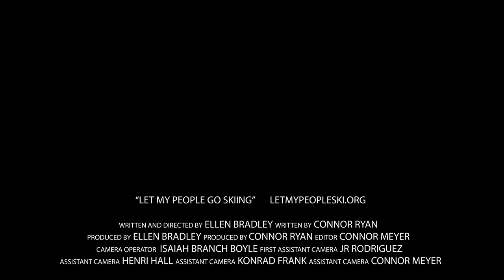Let My People Go Skiing - Trailer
Let My People Go Skiing explores the intersectionality and reciprocity needed for Native people to reclaim their sovereignty; and for those within the outdoor industry to think about their impacts on Native Land and the ways in which Alaska is portrayed. Land rights in Alaska have always been contentious, and external, non-Native, non Alaska-based companies making a spectacle of Native Land without guidance from the communities they showcase is an act of erasure, the perpetuation of colonization.

This film leads with love in hopes that this story will help educate the outdoor industry of their extractive tendencies, while return sovereignty and agency to the original people of these lands. Industry on Native Land disrupts the holistic circle set forth by the Ancestors since time immemorial. Indigenous connecting with the land reestablishes the natural order.

“LET MY PEOPLE GO SKIING”       LETMYPEOPLESKI.ORG        2024

WRITTEN AND DIRECTED BY ELLEN BRADLEY
WRITTEN BY CONNOR RYAN
PRODUCED BY ELLEN BRADLEY
PRODUCED BY CONNOR RYAN
EDITOR CONNOR MEYER
CAMERA OPERATOR ISAIAH BRANCH BOYLE
FIRST ASSISTANT CAMERA JR RODRIGUEZ
ASSISTANT CAMERA HENRI HALL
ASSISTANT CAMERA KONRAD FRANK
ASSISTANT CAMERA CONNOR MEYER